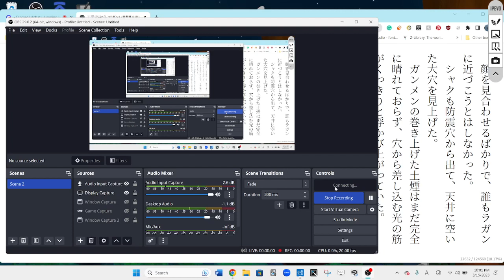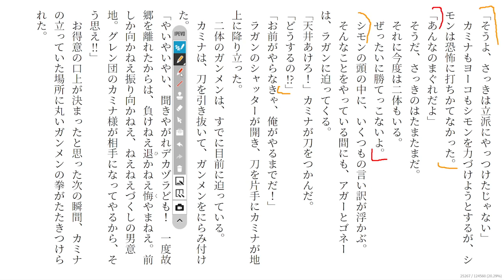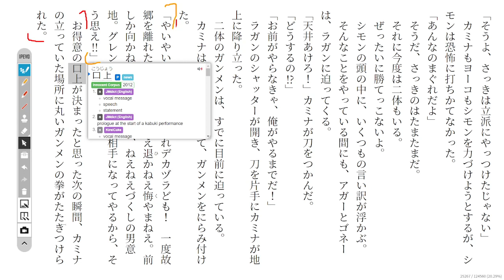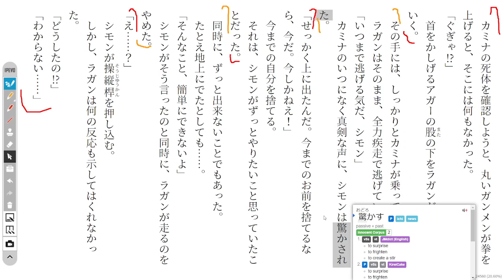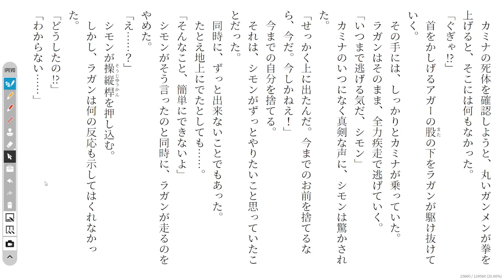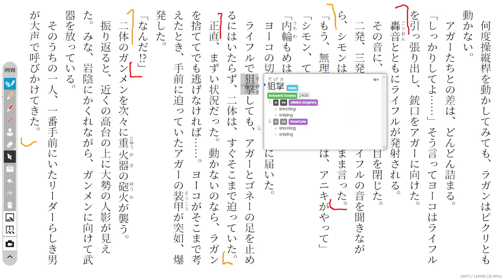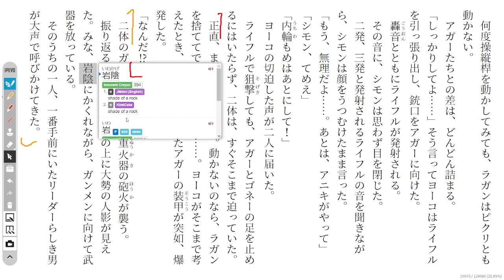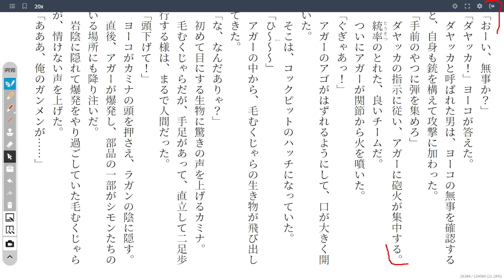Gurren Lagann 17 天元突破グレンラガン1 Reading Discussion (ガガガ文庫)